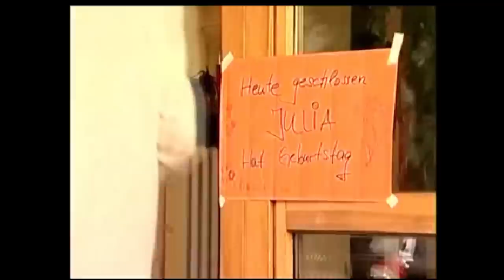Treffpunkt Berlin | Abschnitt 8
All Credit Goes out to EMC and Tellus Vision

and the memes